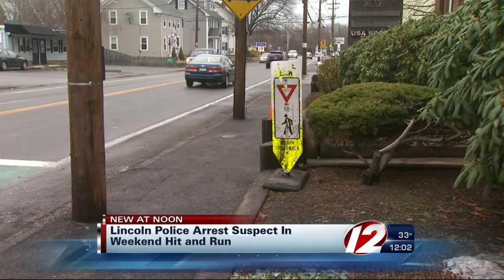Arrest made in Pawt. hit and run